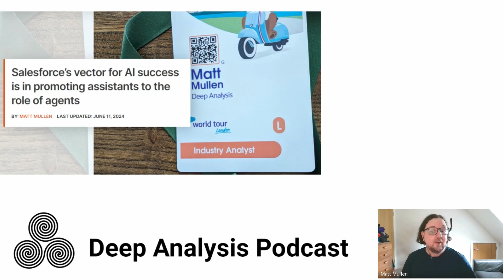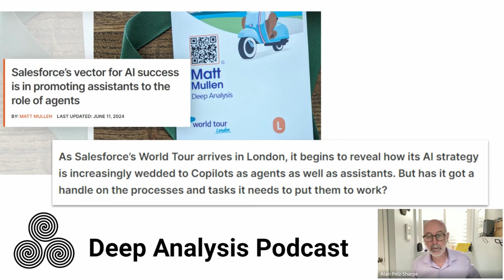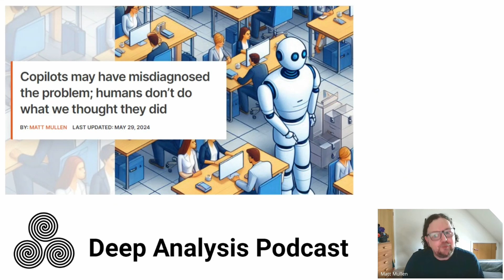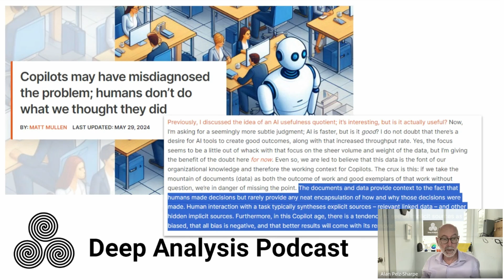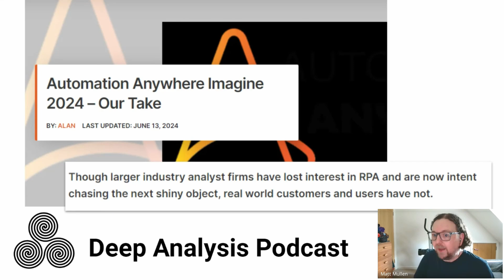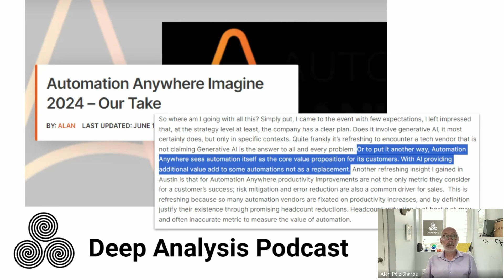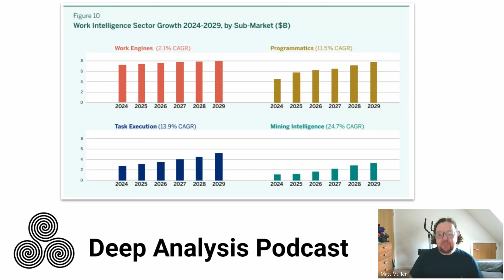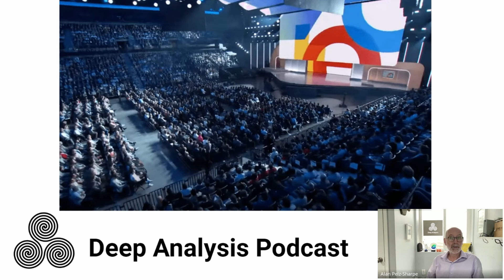We Love Ugly Data! The Deep Analysis Podcast - Episode 16 June 2024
The sixteenth episode of the podcast that you know and love as “We Love Ugly Data!” is out; available everywhere you get your podcasts from and, of course, in video form via YouTube (which we’ve embedded below). As always, it’s three topics in (just a touch over) 30 minutes, and the show notes are, as usual, included in the embedded video below. Matt and Alan are in the chairs this time, discussing how GenAI assistants are becoming agents, how RPA is growing in the shade, and what parts of vendor conferences work (and which bits don’t).

In this month’s episode:

Topic 1: AI Assistants become Agents

For Topic 1, Matt and Alan discuss how after 2023 being the year where everyone launched an GenAI assistant, 2024 is the year when everyone is launching a GenAI agent. And to keep it confusing (or simple?) they’re all called Copilots. The pair discusses the phenomenon, based on the differences, of how the agent approach might suit some mature use cases better than others and how quickly a “decision tree” approach to developing and testing an agent will get really tricky indeed. Also, Matt references Spinal Tap (amazingly, for the first ever time on this pod).

Topic 2: Automation; zero spotlights and doing fine?

Alan’s been on the road again, most recently visiting Automation Anywhere’s “Imagine 2024” conference in Austin, Texas. In discussing all of that, the pair wonder whether being in the shade suits RPA, given the recent strong results for UiPath and general good market health (as predicted by the Task Execution market projections within the 2023 and 2024 editions of the Work Intelligence Market Analysis). Could it also be that the scramble for GenAI use cases is throwing up good opportunities for RPA that could deliver faster value?

Topic 3: Conference programs; what works and what doesn’t?

As analysts, we are privileged to attend many in-person conferences and have primo seats and often luxuries like refreshments and power sockets (I know, it’s a gilded existence). Given that experience, Matt and Alan each pick one thing that works well at these conferences and another that should be avoided at all costs. Unsurprisingly, this topic took this edition of the podcast over time.

Show notes for Series 3, Episode 4.

Matt’s recent blog post concerns Salesforce’s strategy regarding GenAI assistants and agents.
“Copilots may have misdiagnosed the problem; humans don’t do what we thought they did.” Matt’s blog post about how we might be overestimating how much human-like experience we can gain from knowledgebases.
This short clip from the film “Spinal Tap” should explain Matt’s reference to lukewarm water.

Topic 2: Automation; zero spotlight and doing fine?
Alan’s recent blog post discusses his thoughts on having visited Automation Anywhere’s “Imagine 2024” conference.
UiPath’s 2024 Q4 and full-year financial results press release.
The Work Intelligence Market Analysis that contains the sub-sector growth chart cited.